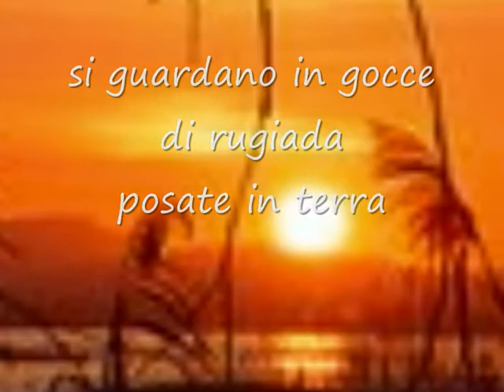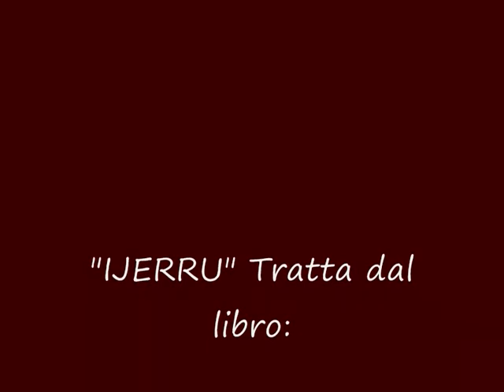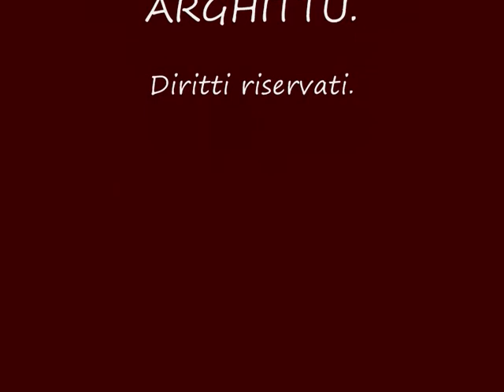"Ijerru" -"Inverno"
L'inverno non congeniale a chi soffre,sublime interpretazione di Carmela Arghittu che legge Franco Masia..